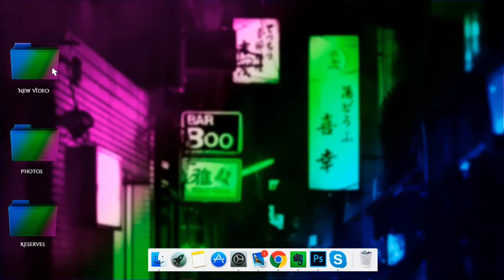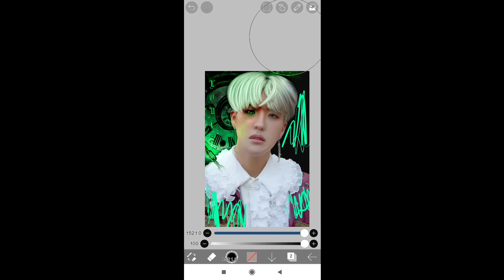Speed Edit of Louis (Kingdom's Serie)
Holis, les traeré videos edits de Kingdom, el grupo que impresionó con su comeback, desde el 22 al 28 de marzo 🥺❤️

Pronto regresarán los tutoriales, estate al pendiente 🥺❤️